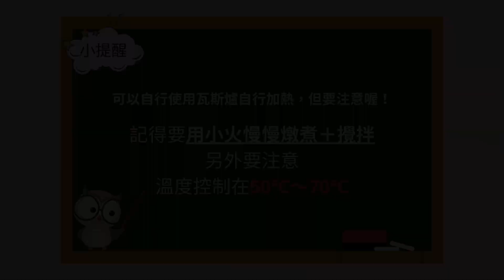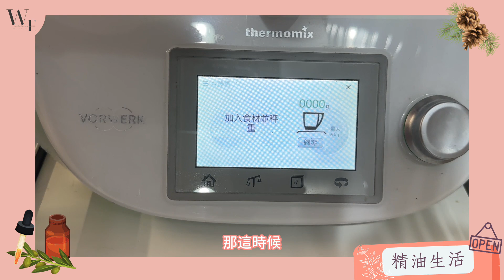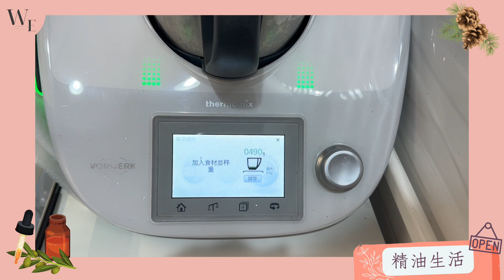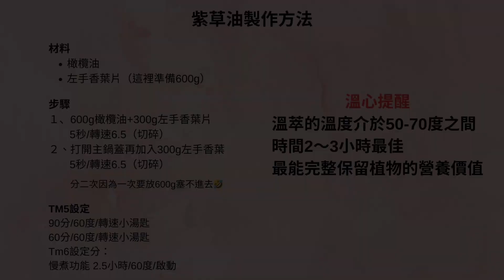EP133 溫萃法－使用小美（美善品）做浸泡油｜精油與生活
這兩天政府臨時宣布了颱風假期，是不是覺得有點賺到了呢？

可是颱風來臨外面風雨交加，外出也很危險，待在家又覺得好無聊沒事做🫠

這時候就很適合來自製一個「紫草油」啦😉

關於自製的方法以及效用都在的影片中，片尾還有宥雯給大家的一些材料以及操作方式，喜歡的各位粉絲們歡迎截圖收藏❤️

❤️這個節目主要介紹芳療、精油相關應用與知識
    探討美容、美體、美甲創業與斜槓相關內容
    邀請你訂閱並分享我們的節目給一樣喜歡芳香療法的朋友

❤️到社群平台與我們互動聊聊天
  宥雯IG   FB   芳療社團

❤️Youtube收聽